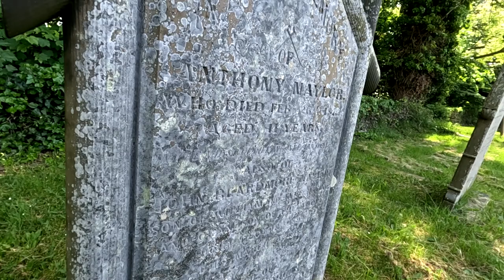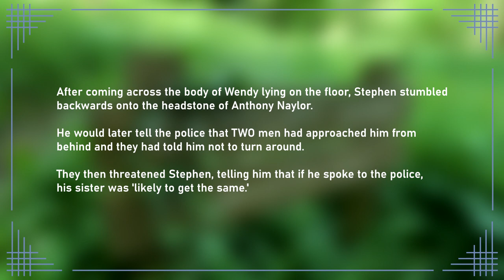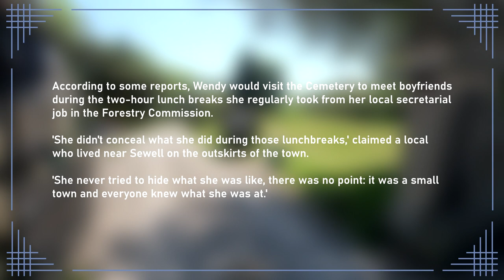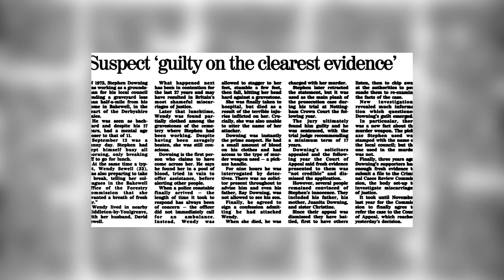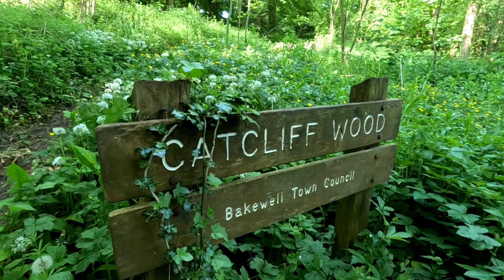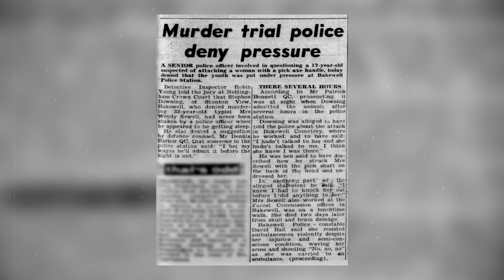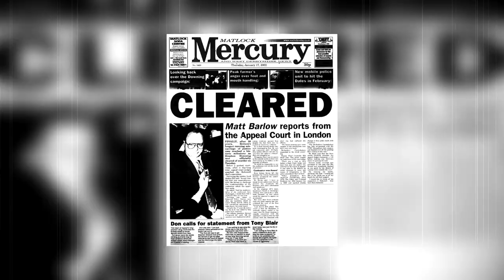Who Killed Wendy Sewell? And Is Stephen Downing Innocent or Guilty?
In this video, we cover the murder of Wendy Sewell and that of Stephen Downing, a case that involved the conviction and imprisonment in 1974 of a 17-year-old council worker, Stephen Downing, for the murder of a 32-year-old legal secretary, Wendy Sewell, in the town of Bakewell in the Peak District in Derbyshire.

Stephen would be incarcerated in prison for over 27 years in what has since been described as the longest miscarriage of justice in British legal history.

But, was Stephen innocent of the murder of Wendy Sewell or is there more to the story?